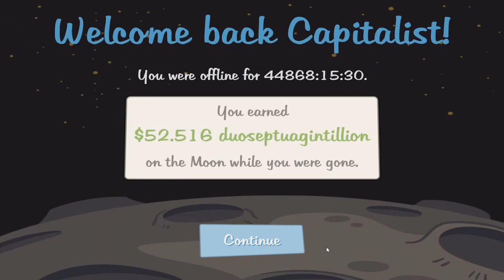here | AdVenture Capitalist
happy 4th.